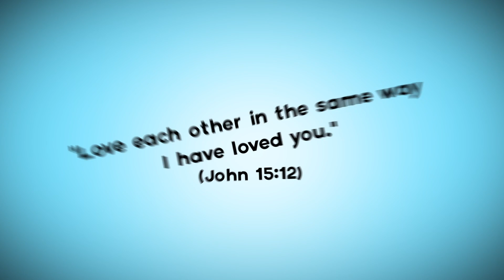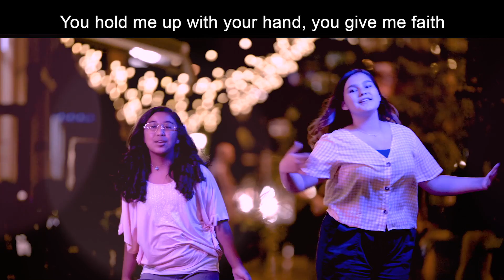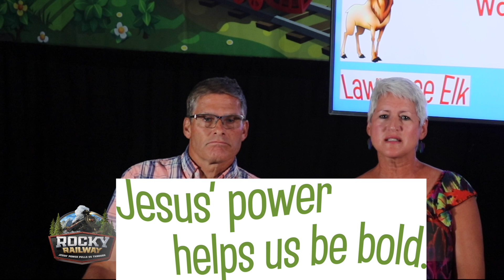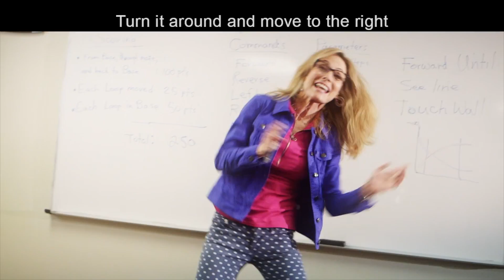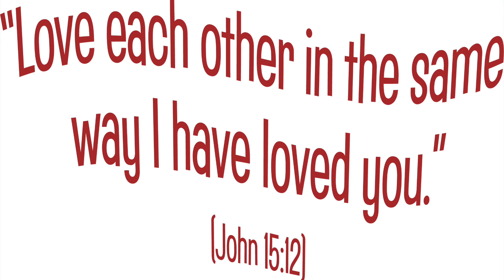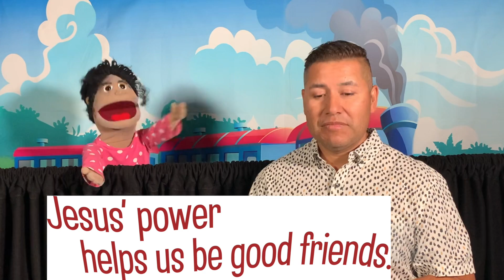NSBC VBS Day 5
Hope you were able to join us every day for rocky Railway